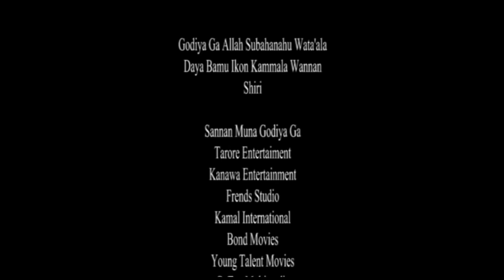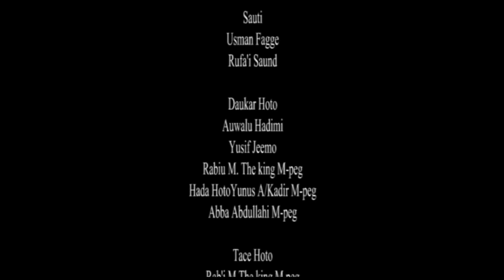ba zan taba iya soyayya da wani tsohon da ya zama mahaifina ba - Hausa Movies 2020 | Hausa Film 2020